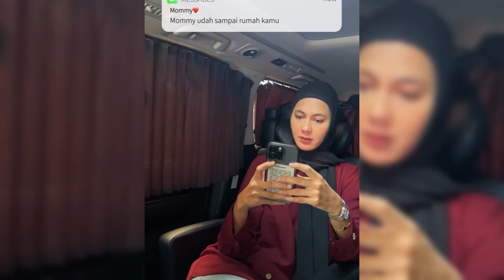RESMI TEKEN KONTRAK DENGAN HARY TANOE DIRCTI PAULA VERHOEVEN LANGSUNG PETIK HADIAH DARI BOS BESAR